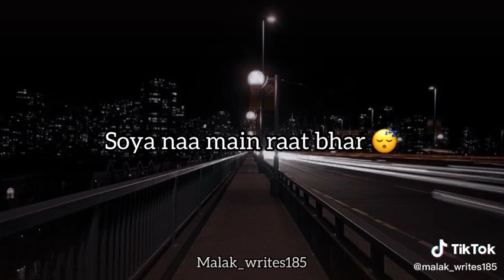Aur Phir Kuch Yun Hua Uske Sheher Se Main Nikal Aaya